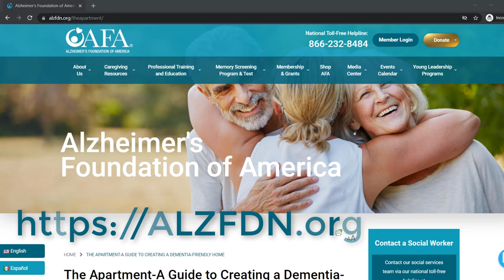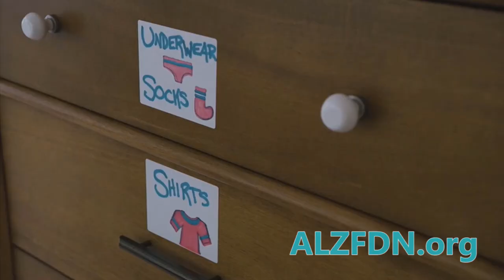Cleaning and Caregiving - Simple Solutions to Make Both Your Lives Easier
Cleaning and caregiving are both draining tasks by themselves. And wanting to "do right" by the loved one caregivers often put their own needs last and end up with what is known as compassion fatigue. To clean and care for another, self-care for caregivers is paramount. Angela Brown, The House Cleaning Guru shares tips and resources to make the cleaning part of caregiving easier.

*** CLEANING AND CAREGIVING CHAPTERS ***
0:00 - The cleaning caregiving connection is not something you prepare for.
0:20 - Meet Angela Brown the House Cleaning Guru
0:57 - How do you clean up after adults who have lost coordination?
1:35 - How do you navigate the varying stages of dementia as a caregiver?
2:03 - Where do you find support groups for dementia caregivers?
3:03 - What changes do you need to make to your living space?
3:26 - What kind of enzyme spray do you use to remove odors and body protein stains?
3:43 - Self-care for caregivers so you can continue loving others.
4:16 - Minimize your stuff to avoid confusion and trip hazards
5:09 - Put pictures on everything to promote independence as long as possible
5:44 - Cleaning and caregiving are moment-by-moment tasks
6:25 - Give yourself grace as a caregiver of a dementia patient
6:38 - God Bless you for loving this way

RESOURCES

The Art of Caregiving With Ease
Take Back Your Life: A Caregiver's Guide
Self-Care for Caregivers
Self-Care for Caregivers - A 60-Day Accountability Journal
A Year of Self-Care: Daily Practices and Inspiration

SOCIAL MEDIA

** CREDITS **

Show Host: Angela Brown
Show Editors: Kristin Ochsner & PJ Barnes
Show Producer: Jenifer V. Holland